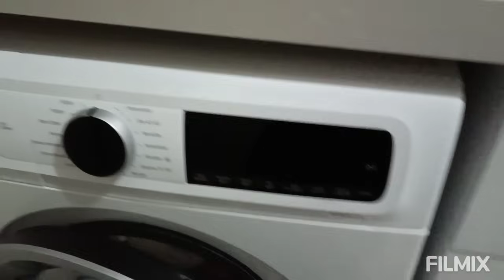YENİ EVİMİZİN ÇATISI YAPILMAYA BAŞLANDI❌USTALAR GELDİ❌ USTALARA YEMEK VERDİK❌